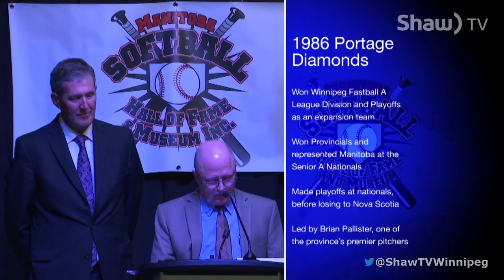2017 Manitoba Softball Hall of Fame Induction Ceremony, Part 2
Some of Manitoba's top all-time softball players are honoured at the 2017 Manitoba Softball Hall of Fame Induction Ceremony. In Part 2, the Hall of Fame inducts Wayne Richardson, Terry Wallin, Les Newman, and the 1986 Portage Diamonds team.